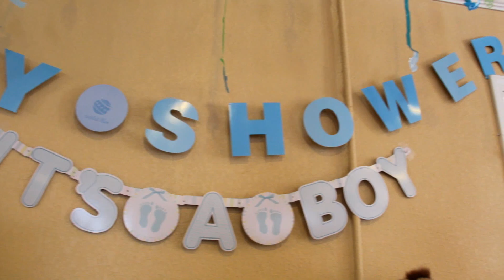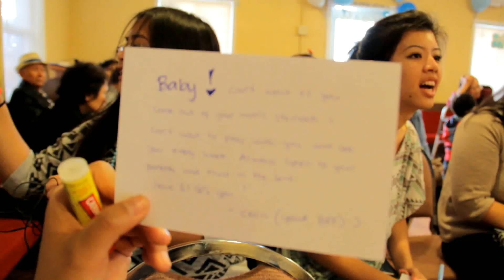Josh and Yuni's Baby Shower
Baby Shower for Josh and Yuni